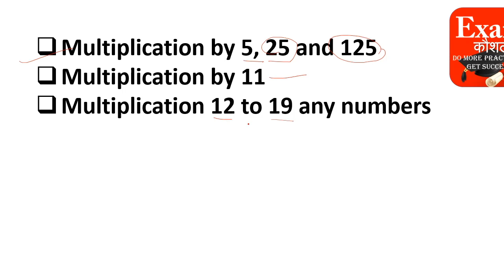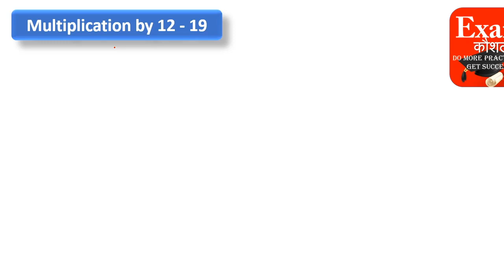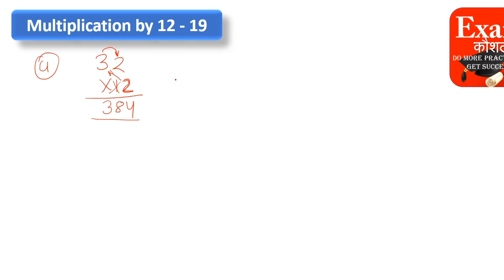L-1 speed math part-01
This is a video series where I discusses about the methods of Average with the help of 10 question. Please see the video and one day you will become human calculator.
In this we discuses about 4 simple method to finding square of any number in few seconds